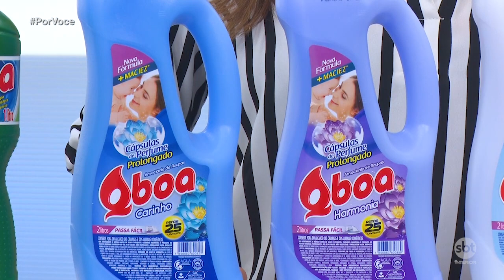Ação de merchandising 60" com Maíta Teixeira